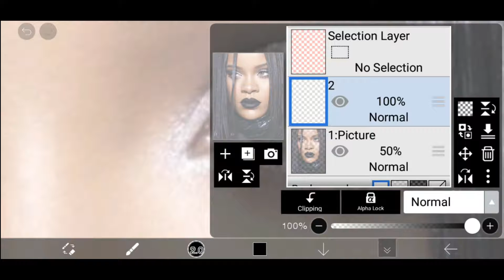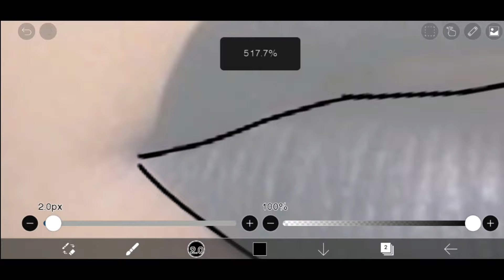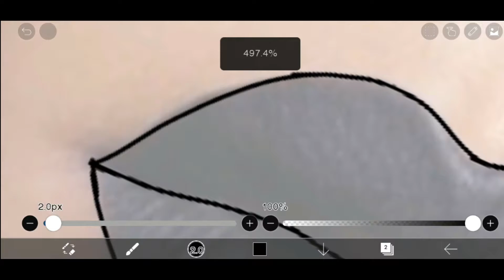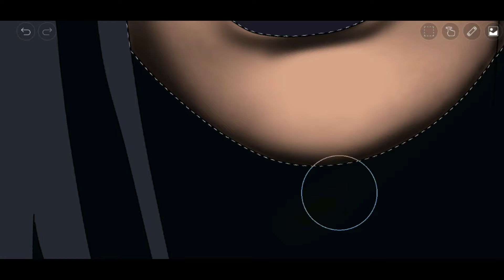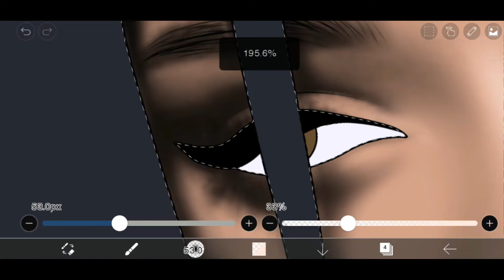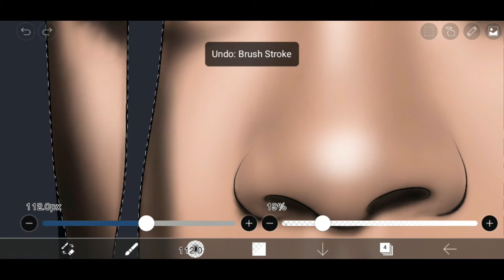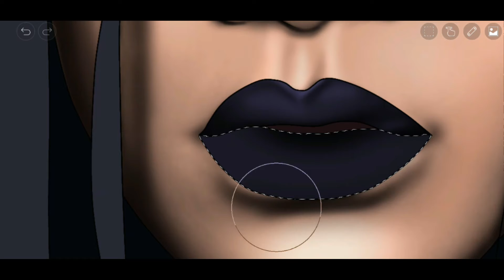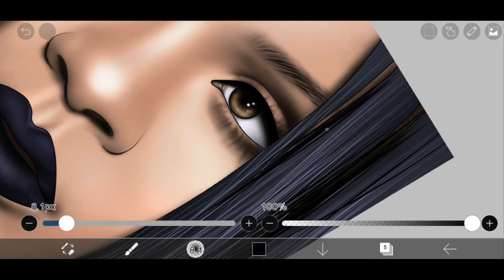Rihanna Drawing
Rihanna drawing, Learn How To Use Ibis Paint X.

Version: 9.4.0